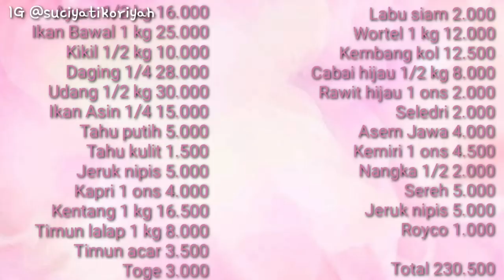Sarapan Bergizi Fusilli Carbonara Ter Mudah | Food Prep Stok Kulkas 10 Hari 4 Orang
Assalamu'alaikum. Semoga temen temen suka videonya ya. Mohon maaf untuk komentar yang belum terbalas. Terima kasih atas dukungannya...

Mohon maaf ada kesalahan penulisan. Belanjanya ditambah telur 1 kg 23.000

PERALATAN REKAM :
🎬 Tripod